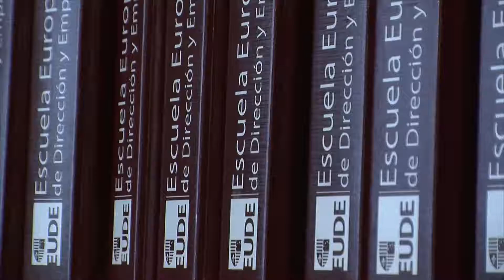III foro de negocios EUDE